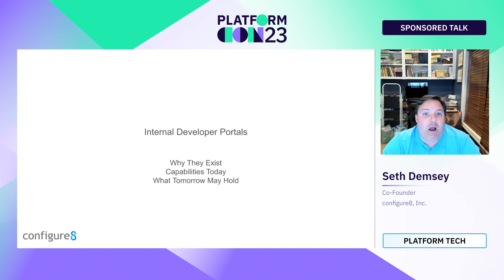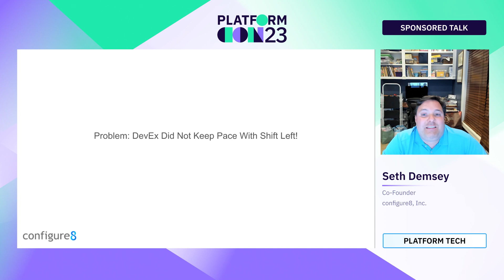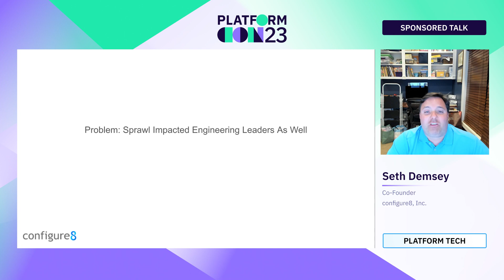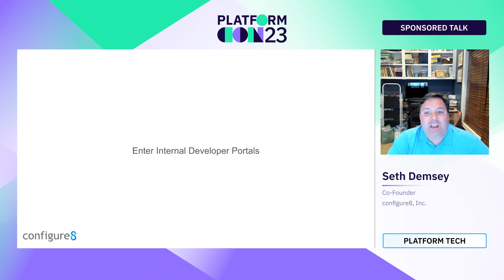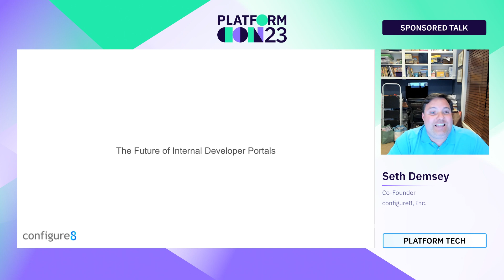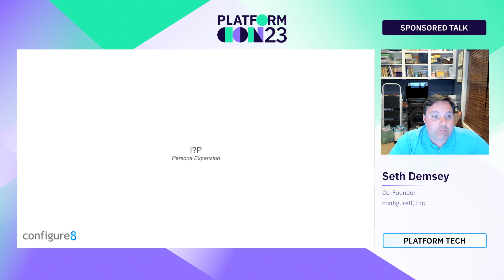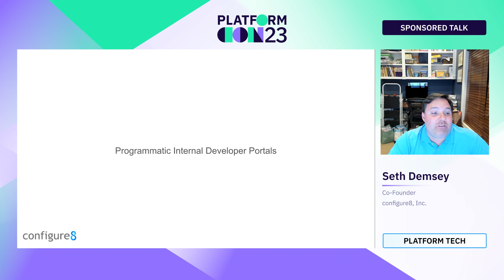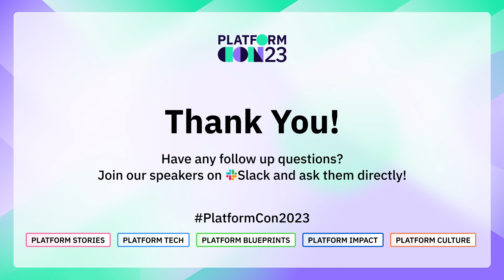The current state and future of Internal Developer Portals | PlatformCon 2023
This session will cover how an internal developer portal and platform helps organizations, the current state of the internal developer portal product category, and the future of internal developer portals.

This session will cover how an internal developer portal and platform help organizations support velocity and nimbleness without trading off standards. We’ll share the experience of a personal journey of a CTO who migrated 100MW of data centers to the cloud, and faced multiple acquisitions to integrate.

We’ll discuss the current state of the internal developer portal product category and the growing recognition of how to leverage platform engineering resources strategically. Finally we’ll explore the future of internal developer portals, including not just ongoing refinements to existing features but how platform engineers can be a strategic resource to even more enterprise stakeholders in dire need of support. Examples will range from security to FinOps to architecture.

Speaker: Seth Demsey
Co-Founder, configure8